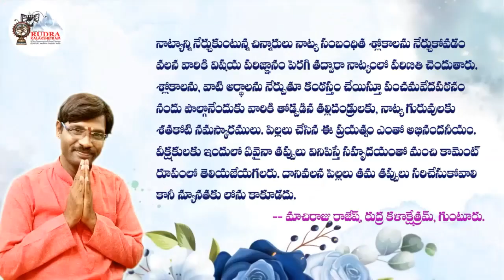Manaswini | Sub-Juniors | Challa Balatripura Sundari Ji | Panchamaveda Patanam 2